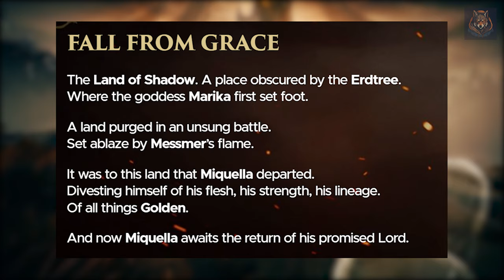Elden Ring Shadow of The Erdtree - DLC Details, Hidden Features & Speculation!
All the details found in the new Elden ring shadow of the Erdtree dlc gameplay trailer including the release date.  Shadow of the Erdtree adds new weapons, equipment, weapon skills and magic not found in the base game ELDEN RING, along with new enemies, boss encounters and plotlines to further increase players' RPG freedom.

*Timestamps*
0:00 - Intro & Release Date
0:30 - Shadow of the Erdtree details
1:00 - How to start the dlc
1:25 - Brand new map
1:50 - New Enemies
2:00 - Messmer the Impaler
2:10 - Messmer & Miquella relationship speculation
2:23 - Shadow of the Erdtree story speculation
3:25 - Featured art speculation
4:35 - Kicks added to the game?
4:41 - Morgott's feet
4:46 - Death blight swamp
4:54 - Crucible Knight wings
5:02 - New content added with dlc
5:40 - Elden Ring Shadow of the Erdtree Trailer